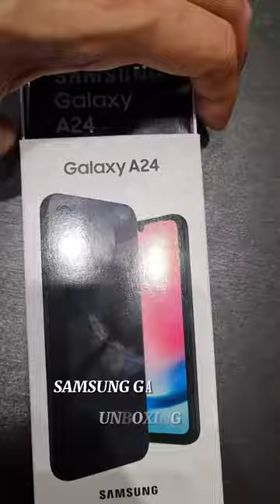Samsung Galaxy A24 Awesome black - Unbox